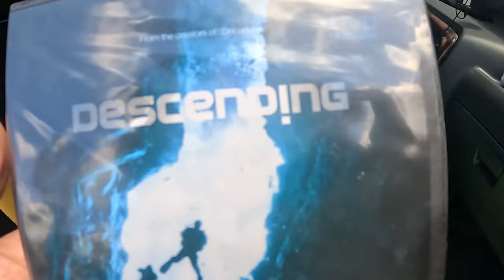Visiting farmer market in Philippines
To collaborate with Critter Hunter hit us up at:
justin(@)critterhunter.net